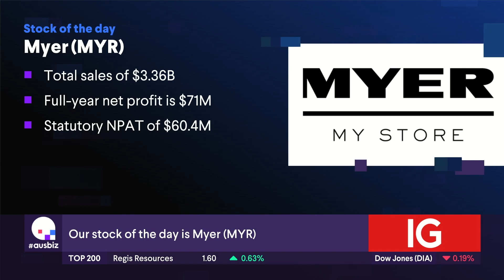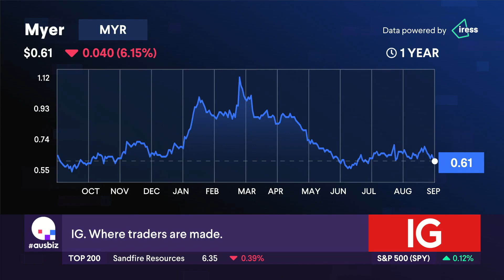The Stock of the Day is Myer (MYR)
Despite economic headwinds and poor sentiment towards the retailers, Myer has reported an 18.2% leap in full year net profit.  The outlook from Myer though, is very cautious and margins decreased too.  Our experts, Grady Wulff from Bell Direct and Josh Barker from Maqro Capital, shared their view on this household name.  Grady points out that investors want certainty, and they're not getting that from Myer at the moment.  Although it is a strong company with a proven track record she says, so there is potential in the long-term view.  Josh talks about other ways of getting involved with Myer by following the moves made by Solomon Lew, with Premier Investments.  So will it be a buy, hold or sell?  Watch the video to find out!

Stocks covered:
Westpac (WBC)
Graincorp (GNC)
Boss Energy (BOE)
Australian Vintage (AVG)
Propel Funeral Partners (PFP)
Aeris Resources (AIS)
Coventry Group (CYG)
Accent (AX1)
Mineral Resources (MIN)
Bega Cheese (BGA)